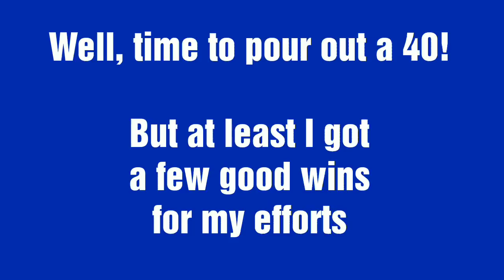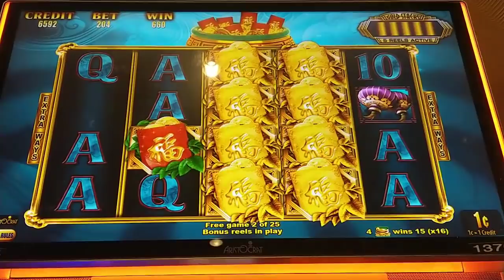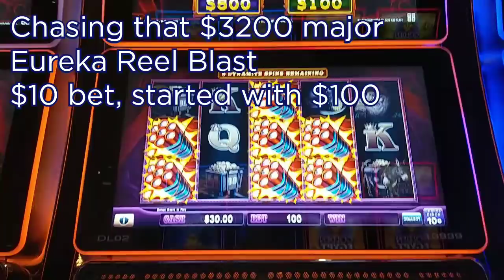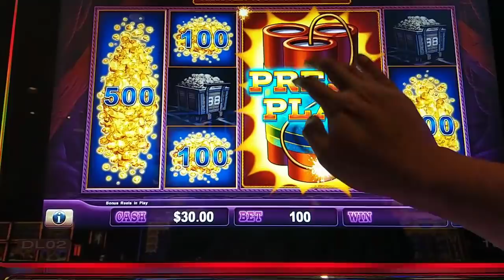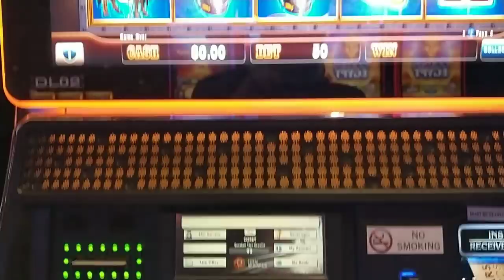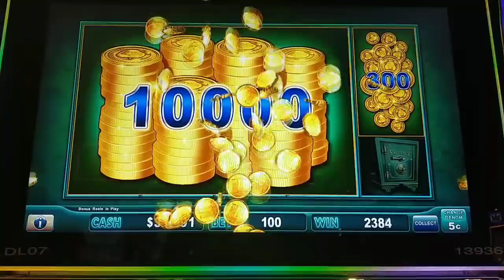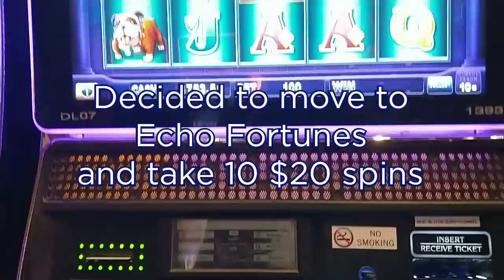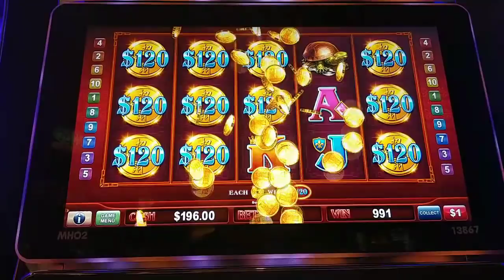I Tipped Extra For My Drink...And Ended Up Getting a HANDPAY!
...Plus a check in on that Gold Stacks major jackpot.  Featuring Lock-It-Link Eureka Reel Blast and Piggy Bankin', and high limit Echo Fortunes.  @Bally's Atlantic City